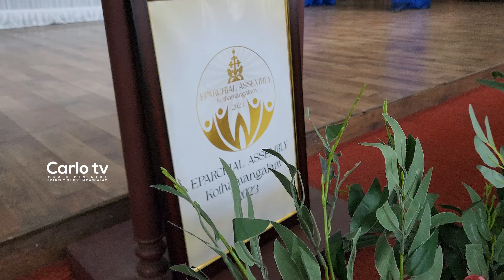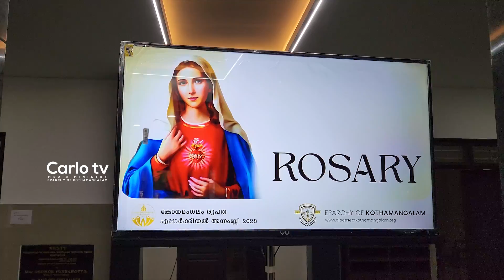An overview of the Eparchial Assembly | Eparchy of Kothamangalam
The Eparchial Assembly of Kothamangalam Eparchy is a significant ecclesiastical event within the Syro-Malabar Catholic Church, a major Christian denomination in India, which is in full communion with the Holy See. An eparchy, in the context of this event, refers to a jurisdiction within the Syro-Malabar Catholic Church that is equivalent to a diocese in the Roman Catholic Church. Kothamangalam Eparchy is one of the eparchies (dioceses) within this vibrant Eastern Catholic tradition, and its assembly holds a special place in the life of the Church.

The Eparchial Assembly is a periodic gathering that brings together the clergy, religious, and laity of the Kothamangalam Eparchy. This assembly serves various important purposes:

Spiritual Reflection: The assembly provides an opportunity for spiritual reflection, prayer, and the deepening of faith. It is a time for participants to rekindle their spiritual connections and engage in religious discussions.

Pastoral Discernment: The assembly plays a crucial role in the pastoral discernment process. It enables the Eparchy's leadership to assess the needs and challenges faced by the community and determine the best ways to address them in light of the Gospel and the teachings of the Catholic Church.

Administrative Matters: Important administrative matters, such as financial reports, future planning, and the appointment of clergy and lay leaders, are also discussed and decided upon during the assembly.

Cultural and Social Interaction: In addition to its religious significance, the Eparchial Assembly serves as a platform for cultural and social interaction among the members of the Syro-Malabar Catholic Church. This fosters a sense of community and unity.

Educational and Outreach Initiatives: The assembly may also discuss and approve educational and outreach initiatives aimed at furthering the religious education and social welfare of the Eparchy's members.

Fraternal Bond: Beyond the formal meetings and discussions, the assembly creates a sense of fraternal bond among participants. It is a time for sharing experiences, celebrating achievements, and facing challenges together as a faith community.

The Eparchial Assembly of Kothamangalam Eparchy is an event that underscores the vitality and dynamism of the Syro-Malabar Catholic Church, which continues to flourish in India and in the global Catholic community. It is an expression of the Church's commitment to its spiritual mission, pastoral care, and service to its members, as well as a reminder of the rich cultural and religious heritage of this ancient Christian tradition.